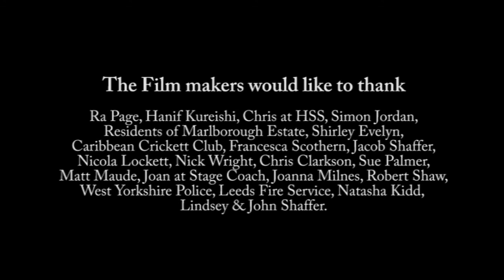The Dogs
THE DOGS - adapted from the short story by Hanif Kureshi, this disturbing tale of urban horror and social paranoia follows a young battered wife and her son as they find themselves lost on a strange, threatening housing estate. They can get to the city, and safety - all they need to do is get across a dark, open field...
Nominated for the Yorkhire Short Film Award; premiered at Portobello Film Festival in London (with Hanif Kureshi in attendance - he loved it); winner of Best Film at Moves Festival, Manchester. Filmed on 16mm, budget £1,500.